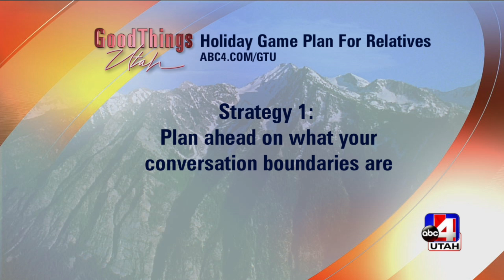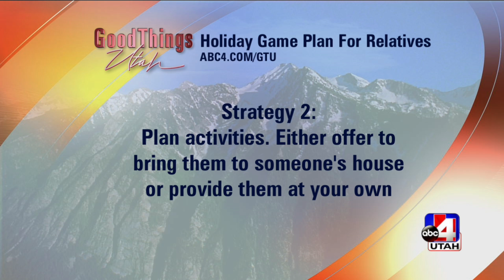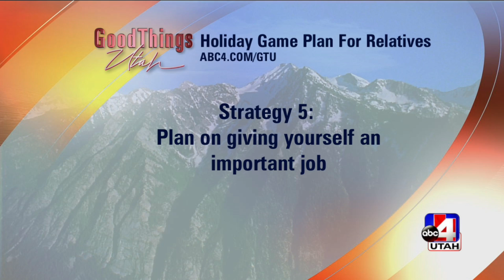Relatives and holidays